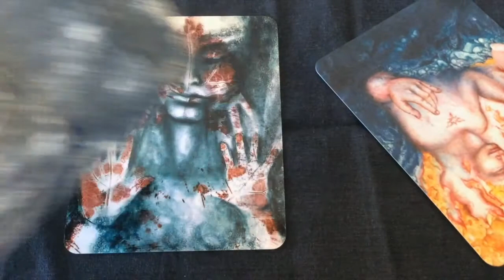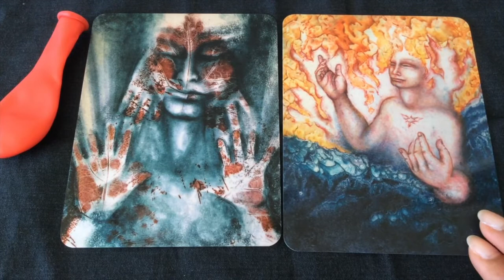Pick A Card: Weekly Oracle Card Guidances | Soulcards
I am a bit late this week - just couldn't make it earlier!

I am using the Soulcards 1, I also now have the Soulcards 2 in my possession and I look forward to sharing that with you soon. In the meantime, i hope you enjoy this reading and that it resonates. 😚

The third balloon is actually red but appears orange in the video.

Time stamps:
#1: Blue - 1:30
#2: Purple - 10:10
#3: Red/Orange - 19:59

Blessings Abound.
Love,
Shalin